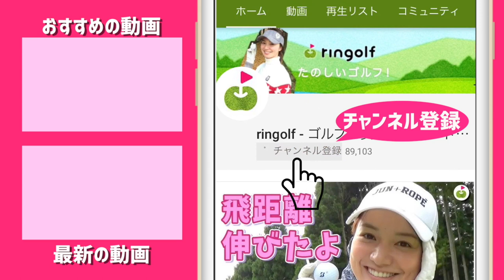今年「買ってよかった」ゴルフグッズを教えてください！のなか、風速10m池超えショットをお願いします！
ringolfオープン2019名古屋会場で
じゅんちゃんが、参加者に
「今年買ったゴルフ用品で一番良かったもの」を質問しました！

♣本日のゴルフ場:ウッドフレンズ名古屋港ゴルフ倶楽部